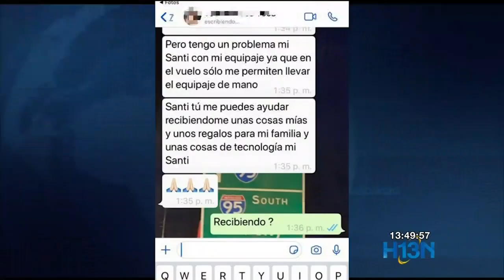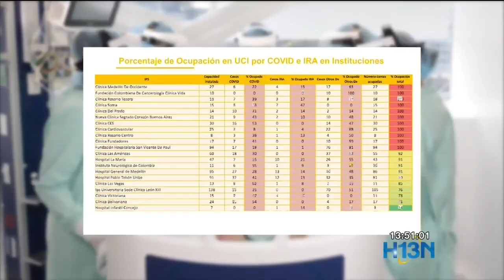Siguen las estafas por cadenas falsas o suplantación de personas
En Hora 13 le reiteramos que confíe solo en la información de medios oficiales, mantenga un grado de escepticismo, tómese una pausa y verifique antes de creer y de difundir cualquier noticia.